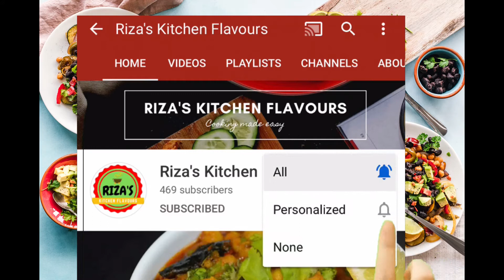Aaloo ke samose recipe | Khasta crispy samosa | halwai jaise crispy khasta samosa recipe in hindi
Aaloo ke samose recipe
Khasta crispy samosa
halwai jaise crispy khasta samosa recipe in hindi
Welcome to Riza's Kitchen Flavours. I am a food lover and have a passion for cooking. If you are looking for Indian recipes which are not only tasty but also easy to make with a simple step by step process this is the right place.

So, come join me on the food adventure. I am sure you will love it.

Categories: cooking loveforfood rizakitchenflavours